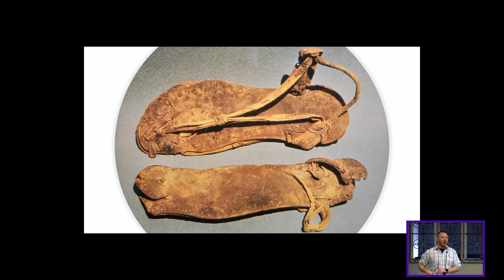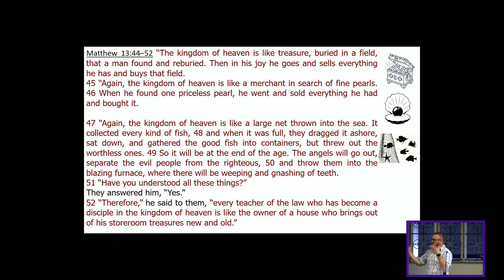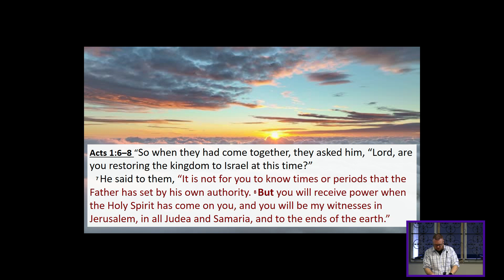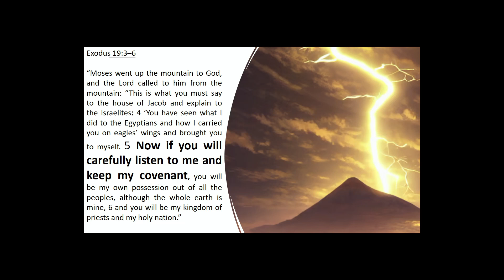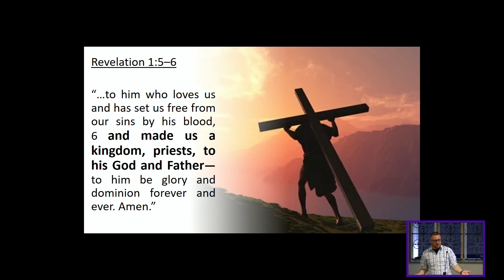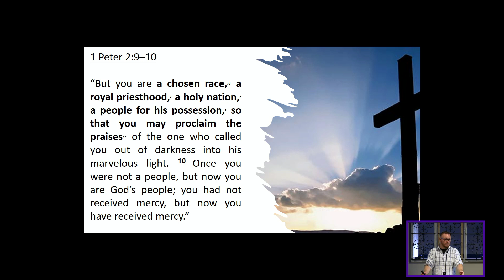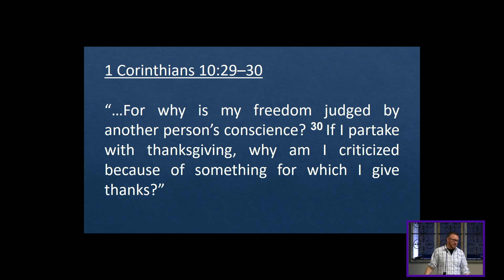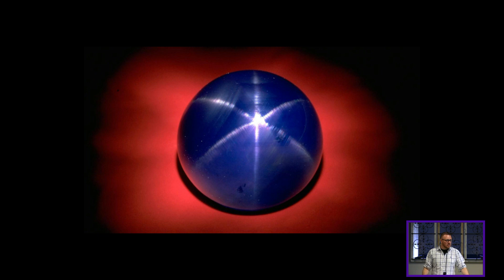Drawn To The Light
Jamie A.
Follow, Disciple, Share